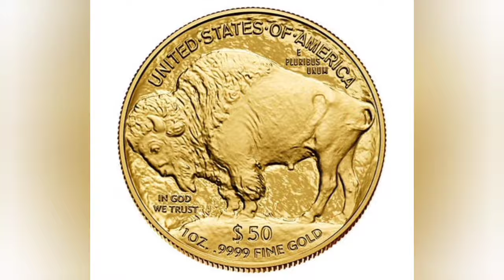2024 Gold Buffalo Coin Value and Release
The United States Mint (Mint) will begin accepting orders for the 2024 American Buffalo One Ounce Gold Proof Coin on June 13 at noon EDT.

The Mint launched the American Buffalo Coin Program in 2006. The one-ounce coin in this program is the first 24-karat gold proof coin ever struck by the Mint and is the collector version of the official United States Mint American Buffalo One Ounce Gold Bullion Coin. Designs depicted on this coin are based on the 1913 Type I Buffalo nickel by sculptor James Earle Fraser. The obverse (head) portrays a profile representation of a Native American with the inscriptions “LIBERTY” and “2024.” The reverse (tail) features an American Buffalo (also known as a bison) and the inscriptions “UNITED STATES OF AMERICA,” “E PLURIBUS UNUM,” “IN GOD WE TRUST,” “$50,” “1 OZ.,” and “.9999 FINE GOLD.”

To complement its handsome design, the coin is encapsulated and placed in a stylish clamshell and classic black presentation case with the United States Mint seal on the lid. The case fits into an outer sleeve with a beautiful gold foil image of the American Buffalo. It also includes a certificate of authenticity with matching imagery.

The American Buffalo One Ounce Gold Proof Coin is priced according to the range in which it appears on the Mint’s Pricing of Numismatic Gold, Commemorative Gold, Platinum, and Palladium Products table. Current pricing information is available here.

To set up a REMIND ME alert for this coin, please (product code 24EL).